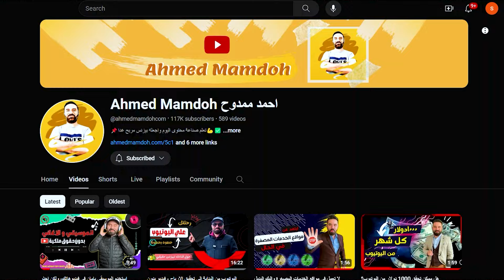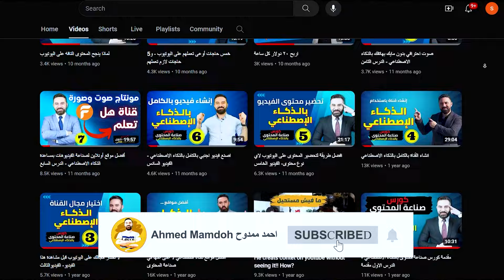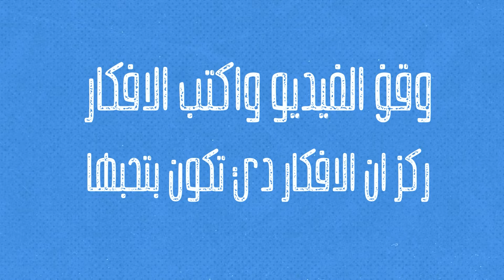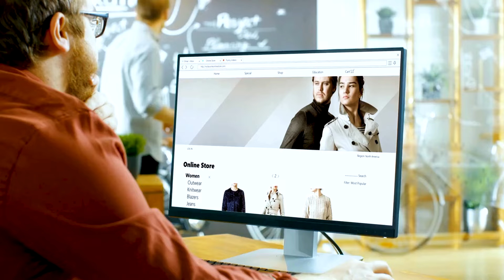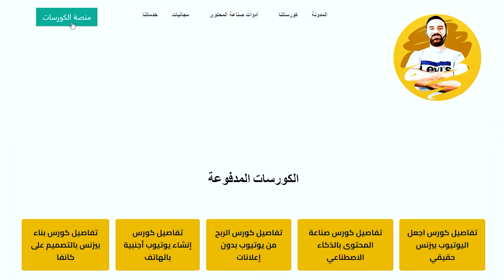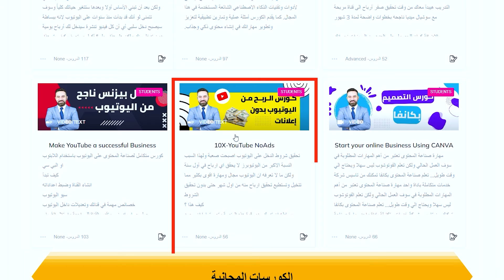بدون مشتركين بدون مشاهدات كثيرة| حول قناتك لبيزنس حقيقي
كتير مننا انشئ بالفعل قناة علي اليوتيوب من فترة كبيرة ولحد دلوقتي محققش ولا دولار ربح من القناة وممكن يكون لسة مفعلش شروط الربح . ممكن يكون بيصنع محتوي جيد وعامل مجهود وشغل رائع بس لسه مفيش اي نتيجة خالص طب اي السبب؟.
السبب انه مش حاطط استراتيجية متخطط ليها كويس وبالتالي بيبقي طريقة للربح غير واضح
طب انا هعمل الاستراتيجية بتاعت الربح دي ازاي واكيد هتبقي متعبة وصعبة وممكن متنجحش؟
انا بقي عملت استراتيجيات كتير مع اكتر من 1000 عميل وحققوا نجاح كويس الحمد لله
فا انا جي اقولك علي 4 خطوات هتقدر تحول بيهم قناتك لبيزنس حقيقي تحقق منه ارباح كتير انشاء الله

هذا الفيديو لأهداف تعليمية فقط. ليس هناك ما يضمن أنك ستربح أي أموال باستخدام التقنيات والأفكار المذكورة في هذا الفيديو. هذه ليست نصيحة مالية. سيتطلب مستوى نجاحك في تحقيق النتائج المطالب بها في هذا الفيديو العمل الجاد والخبرة والمعرفة. لقد اتخذنا خطوات معقولة لضمان دقة المعلومات الواردة في هذا الفيديو ، ولكن لا يمكننا أن نؤكد أن موقع (مواقع) الويب المذكورة في هذا الفيديو خالية من الأخطاء. أنت توافق صراحة على عدم الاعتماد على أي معلومات واردة في هذا الفيديو.

الإفصاح عن الشركة التابعة
 قد يحتوي هذا الفيديو والوصف على روابط تابعة ، مما يعني أنه إذا نقرت على أحد روابط المنتج ، فسأتلقى عمولة صغيرة. بدون اي تاثير على المشتري  لن أضع هنا أي شيء لم أتحقق منه و / أو استخدم نفسي شخصيًا.